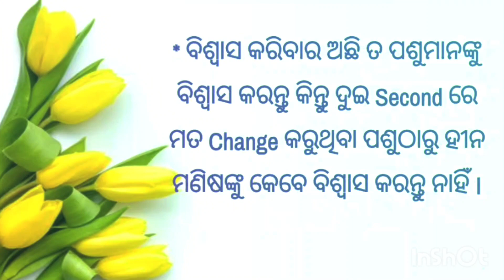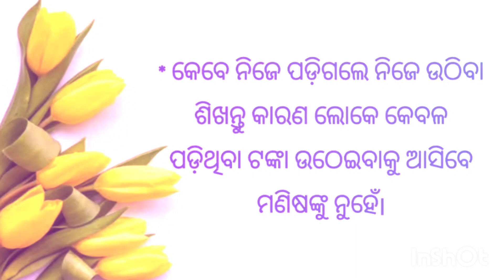କେବେ ନିଜେ ପଡିଗଲେ ନିଜେ ଉଠିବା ଶିଖନ୍ତୁ କାରଣ ଲୋକେ କେବଳ ପଡ଼ିଥିବା ଟଙ୍କା..Odia Heart Touching Quotes